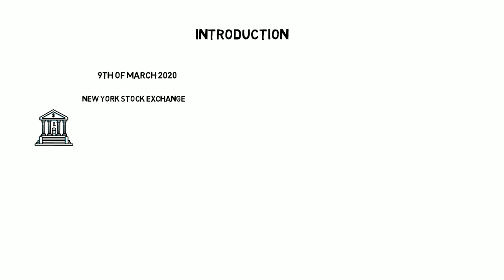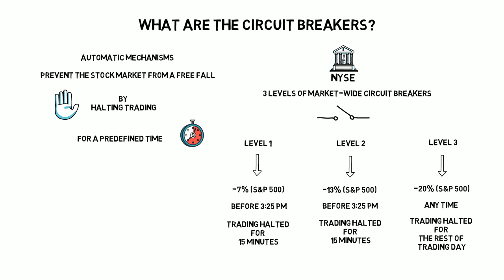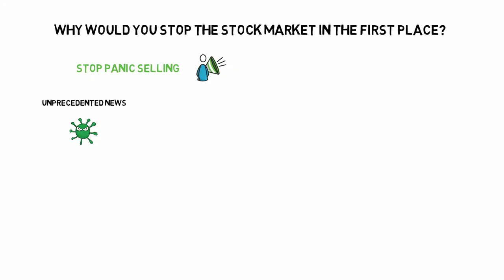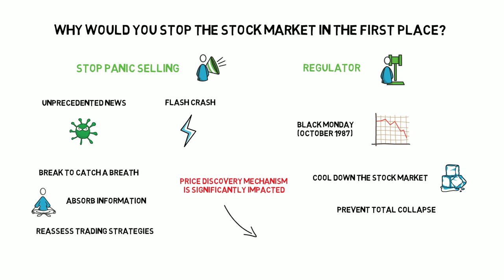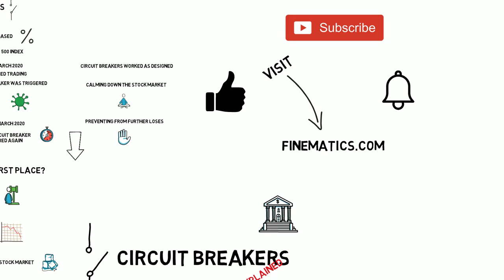Stock Market Halted? Circuit Breakers Explained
Circuit Breakers are automatic mechanisms that prevent the stock market from a free fall by halting trading for a predefined time.
The New York Stock Exchange has 3 levels of market-wide circuit breakers.

Ledger Nano S (hardware wallet)